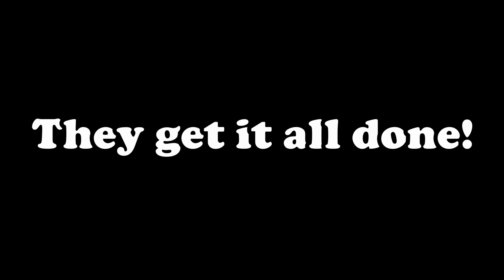544K Loader clean up time!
At the end of the storm I manage to bust my plow. Not what you want with all the snow we got. So now that I cannot plow I need to do something. Jump in the loader and move some snow. Helping dig out from the largest storm of the season. Let's Go!